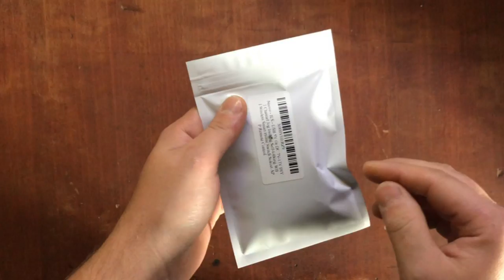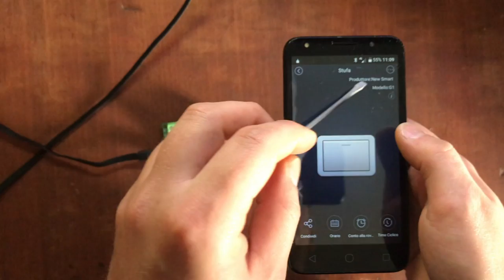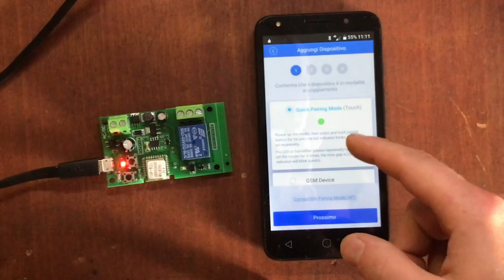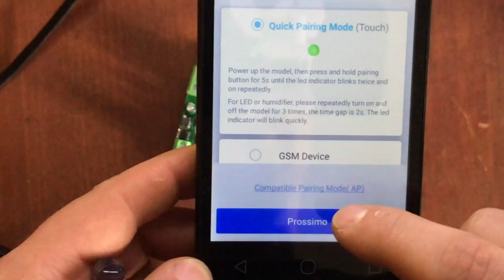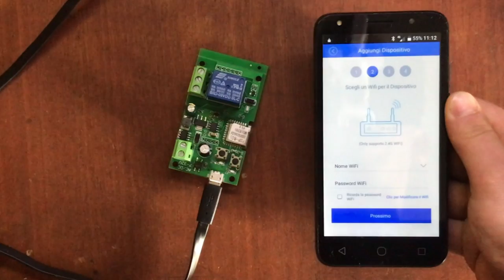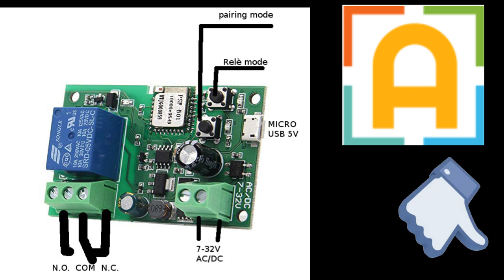Relè wifi che da un impulso di 1s app ewelink Inching Self-locking ita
quest'oggi vediamo un oggetto che può tornare utile a moltissima gente ovvero un relè il cui contatto resta chiuso per un secondo...

sonoff 1sec(del video)

Sonoff da 5v

Sonoff 5volt

sonoff 4ch

sonoff classico

per chi gentilmente vuole sostenere il mio lavoro facendo una donazione ecco il mio PayPal